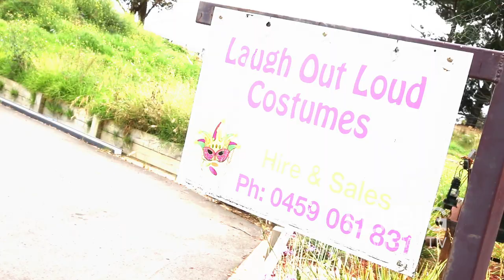Laugh Out Loud Costumes, a Costume Shop or Costume Rental in Melbourne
Having a party? Need a costume? Then Laugh Out Loud Costumes is the place to come. They have a large range of adults and children's costumes, formal dresses and accessories for hire, as well as a number of costumes, wigs and accessories for sale. They also offer popcorn, fairy floss and slushie machine hire, a digital jukebox and karaoke jukebox hire, BBQ trailer and lolly buffet hire. Packages are available.

Laugh Out Loud Costumes
38 Walter Way, Cranbourne South VIC Australia 3977